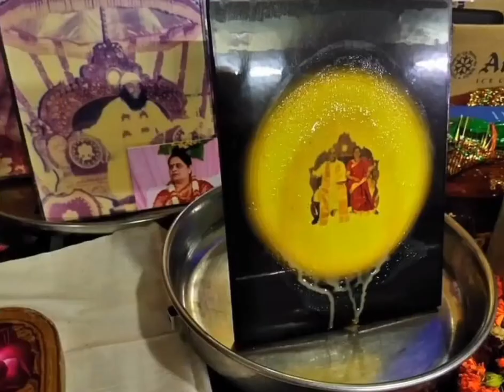Sri Amma Bhagavan amazing Miracles @ Devotees House